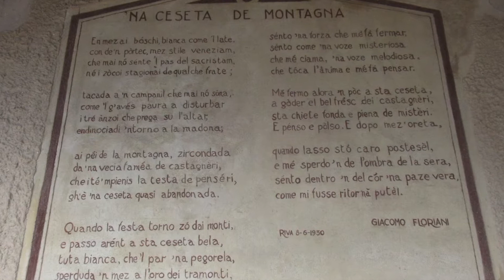" 'NA CESETA DE MONTAGNA"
Una gita al rifugio San Pietro diventa l'occasione perfetta per mettere alla prova il dialetto trentino di Nené. Prova che tutto sommato è superata con agio...
Nel portico della chiesetta di San Pietro, sul monte Calino, è affrescata una poesia di Giacomo Floriani - poeta dialettale altogardesano - dedicata proprio a questo luogo e a come doveva apparire un tempo. Una chiesetta di montagna bianca tra boschi e prati, quasi una "pecorella" smarrita nel verde di questi monti stupendi dai quali si gode una vista incredibile su Riva, sul Basso Sarca e sul Garda.
Per non abusare della pazienza di Nené l'abbiamo giusto accorciata di un paio di strofe, ma la poesia intera compare nell'ultima immagine del video...